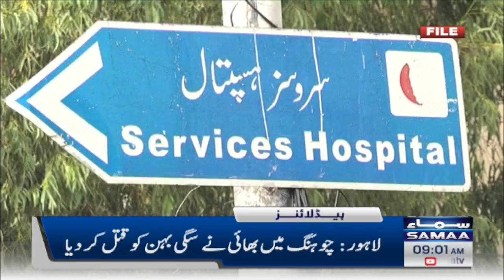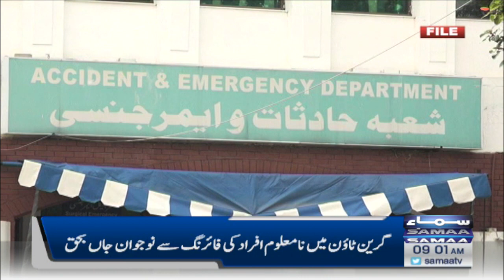Samaa News Headlines 9am | SAMAA TV | 18th November 2022